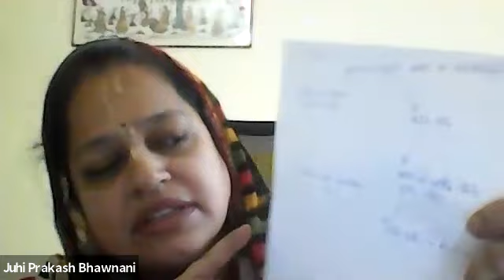15 HINDI BS- BG 1-6 - 20.07.2020